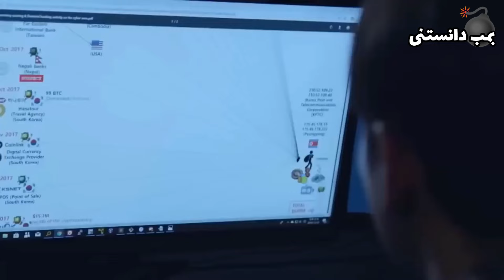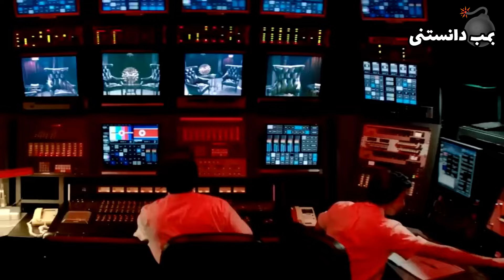عجیب ترین قوانینی که فقط در کشور کره شمالی وجود دارند😳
در این ویدیو در مورد کره شمالی صحبت میکنیم ،کره شمالی رازهای تاریکی داره که کل کشورهای جهان رو شوکه کرده ما سعی کردیم مهم ترین قوانین و حقایق عجیب کره شمالی براتون بازگو کنیم
اگر شما هم اطلاعاتی در مورد کره دارید برامون بنویسید.♥️💣

*کره شمالی (به کره‌ای: 북한) با نام رسمی جمهوری دموکراتیک خلق کره (به کره‌ای: 조선민주주의인민공화국) کشوری در بخش شمالی شبه‌جزیره کره در شرق آسیا است. پایتخت و بزرگ‌ترین شهر آن پیونگ‌یانگ است. این کشور از جنوب با کره جنوبی از شمال با جمهوری خلق چین و در زاویه شمال شرقی مرز کوچکی با روسیه دارد.
کرهٔ شمالی بیش از ۲۵٫۷ میلیون نفر جمعیت دارد و زبان رسمی آن کره‌ای است. واحد پول این کشور وون کره شمالی است. از جمعیت این کشور حدود ۶۴ درصد بی‌دین، ۱۶ درصد پیرو شامونیسم کره‌ای، ۱۳ درصد پیرو چئوندوئیسم، و ۴٫۵ درصد پیرو آیین بودایی هستند. نظام سیاسی در این کشور، یک نظام تک‌حزبی است که توسط حزب کارگران کره اداره می‌شود و دولت این کشور پیرو ایدئولوژی جوچه (خودکفایی) است. این ایدئولوژی را کیم ایل-سونگ، نخستین رئیس‌جمهور کرهٔ شمالی پایه‌ریزی کرد و او پس از مرگش، رئیس‌جمهور ابدی کرهٔ شمالی اعلام شد.

عجیب ترین حقایقی که فقط در ارمنستان وجود دارند
عجیب ترین حقایقی که فقط در کشور فنلاند وجود دارند
عجیب ترین قوانینی که فقط در کره شمالی وجود دارند
شوکه کننده ترین پیشبینی های سیمپسون ها از اواخر سال 2024

بی ادب و بی فرهنگ ترین مردم کشورهای دنیا
شوکه کننده ترین حقایق مغولستان که تاکنون نمیدانستید
شوکه کننده ترین حقایق روسیه که از آن بیخبرید
شوکه کننده ترین حقایق کشورهایی که بیشترین رابطه جنس را دارند
شوکه کننده ترین حقایق هند ک نمیدانستید
شوکه کننده ترین حقایق عربستان که نمیدانستید
شوکه کننده ترین حقایق ژاپن که نمیدانستید
شوکه کننده ترین حقایقی که فقط در برزیل پیدا میشه
شوکه کننده ترین حقایق پولدارترین همسران جهان